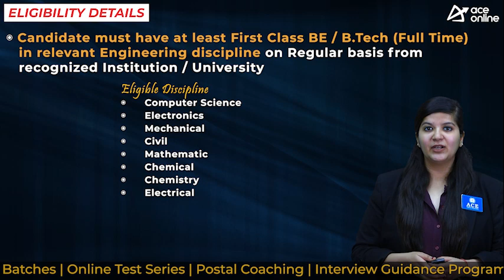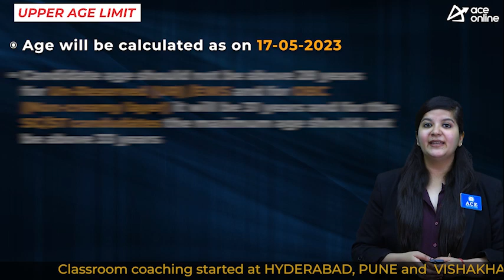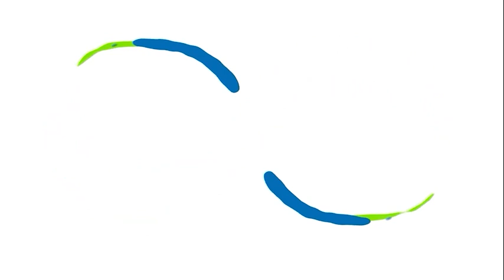DRDO (RAC) invites online applications for 181 Scientist `B’ Positions | ACE Online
Defence Research & Development Organization (DRDO) Recruitment & Assessment Centre (RAC) invites online applications from graduate engineers and post graduates in Science candidates for the post of Scientist `B’

POST NAME: Scientist `B’

DISCIPLINE
 Computer Science
 Electronics
 Mechanical
 Civil
 Mathematics
 Chemical
 Chemistry
 Electrical

EDUCATIONAL QUALIFICATIONS
At least First Class Bachelor’s Degree in Engineering or Technology from a recognized university or equivalent.

GATE Qualification:
Valid GATE score

AGE LIMIT:
Un Reserved (UR) /EWS 28 years
OBC (Non-creamy layer) 31 years
SC/ST 33 years
Age limit as per norms

SELECTION PROCESS
GATE Score: 80 % Weightage
Personal Interview: 20% Weightage

 Minimum qualifying marks of 70% (for UR category) and 60% (for EWS/OBC/SC/ST/PwD category) in the Personal Interview

PAY SCALE
Level‐10 (7th CPC) of the Pay
Matrix (Rs.56, 100/‐)

The link for online registration will be made available shortly and the closing date for receipt of online applications will be 21 days from the date of activation of online registration link.